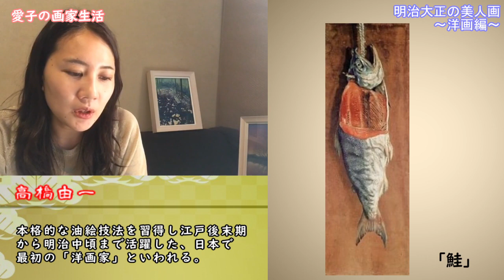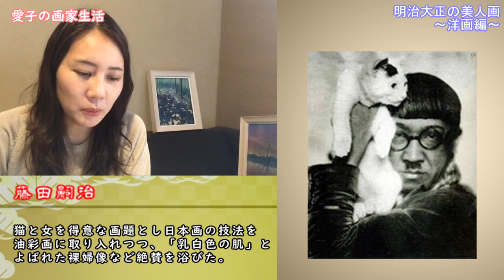油絵の美人画を解説！明治大正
画家の國枝愛子です。
日本画を描いています。
今回は明治大正の有名な美人画の洋画家のお話しでした。
絵が好きな方は是非ご覧くださいませ😊